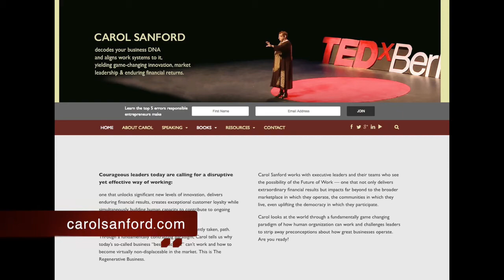Sanford Regenerates Business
International business guru Carol Sanford discusses her latest book about building business. She emphasizes analyzing the DNA of companies and building human capacity.